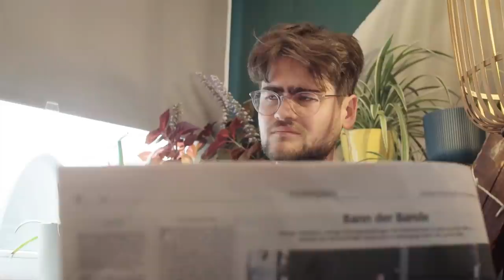Gnadenloser Boss-Fight | Dark Souls 3 mit Florentin & Nils #8 | Knallhart Durchgenommen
Es darf wieder gestorben werden! Florentin Will und Nils Bomhoff spielen für euch DARK SOULS III auf Rocket Beans TV - FROM SOFTWAREs und BANDAI NAMCOs grande Finale der legendären und bockschweren SOULS-Reihe. Wir hatten sie ja eigentlich schon alle, Etienne Garde, Dennis Richtarski alias Denzel und Colin Gäbel haben sich schon beinahe sämtliche SOULSBORNE-Games zur Brust genommen und euch gezeigt, wie erfahrene Fans der Reihe das Ganze zocken. Aber auch Simon Krätschmer und Nils Bomhoff - unser Anfänger-Duo - haben mit und für euch schon DEMON'S SOULS,  DARK SOULS, DARK SOULS 2 und sogar BLOODBORNE und SEKIRO abgerissen. Aber die Komplettierung des Terror-Trios, DARK SOULS 3, das fehlt noch. Das nehmen wir zum Anlass die Karten nochmal ganz neu zu mischen und setzen Nils mit Florentin einen ganz blutigen SOULS-Beginner an die Seite. Wie werden die Boys mit dem 2016er-Klopper für PS4, PC und XBOX ONE zurecht kommen? Dieses KNALLHART DURCHGENOMMEN DARK SOULS 3 wird es euch zeigen. Heute kämpfen sie gegen die WÄCHTERS DES ABGRUNGS, die ABYSS WATCHERS!
Rocket Beans wird unterstützt von LG.